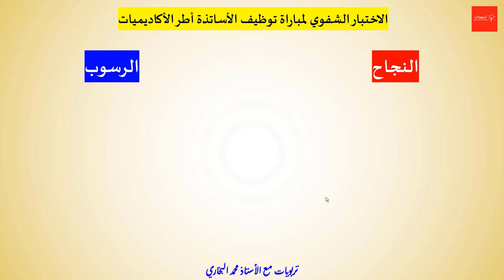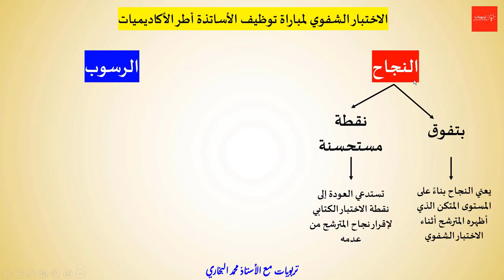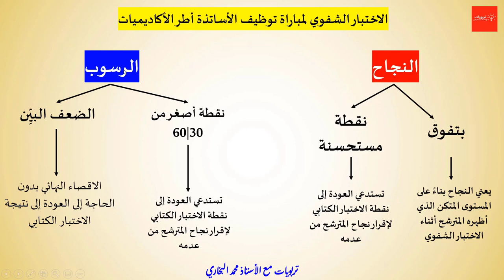ما هو تأثير الاختبار الشفوي على النتيجة النهائية لمباراة التعليم ؟